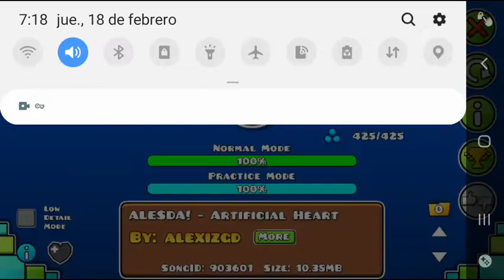el nivel de geometry dash Time to run II 100% insane